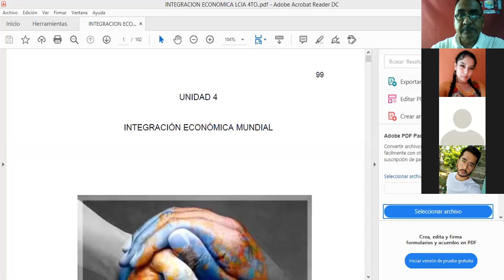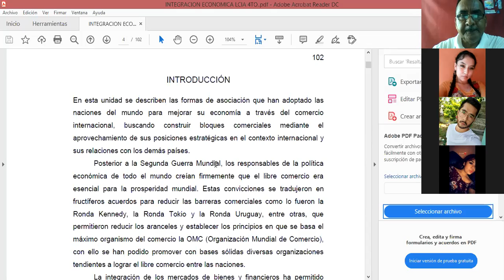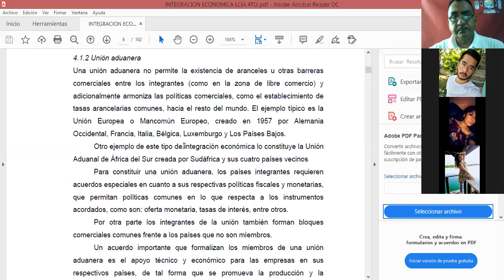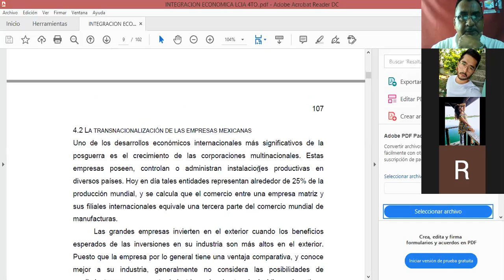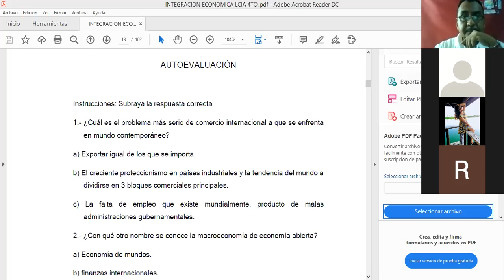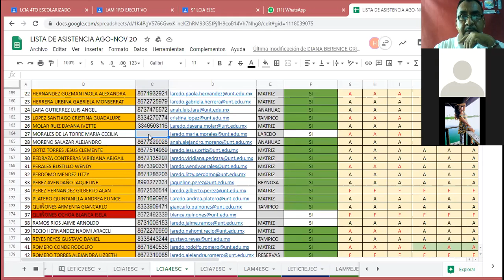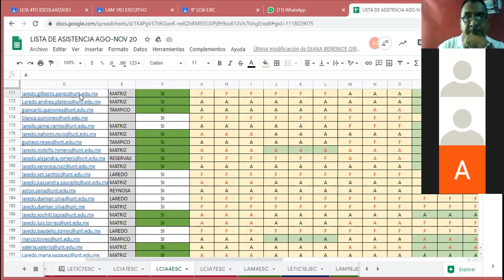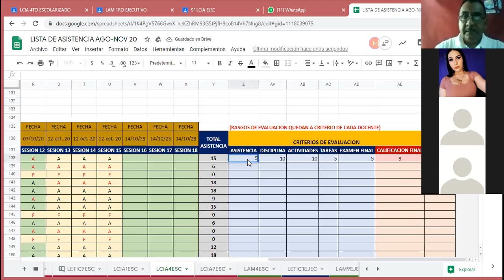CLASE 2 LCIA 14 OCT